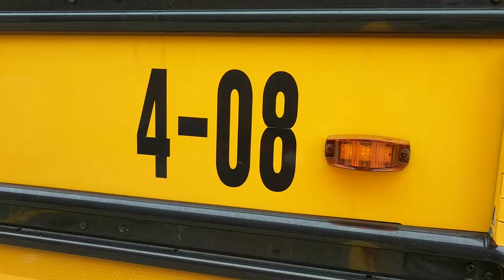Grand Haven Bus#4-08 ONLINE AUCTION